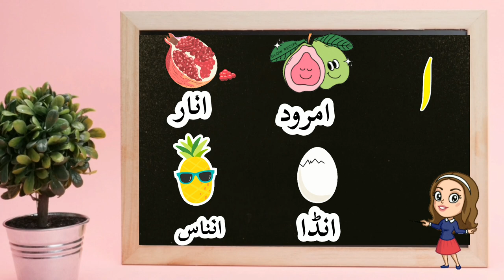Alif | Alif Song | Alif Phonics | Aasaan Urdu Alif bay alif se anar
Alif is the first letter of Urdu Alphabet. Join us as we sing our way through the Urdu alphabet, starting with “Alif Song.” Learn the letters and the sounds they make (phonics).

Alif Bay Pay Song | Learn Urdu Alphabets Easy | Haroof-e-Tahaji |  اُردو حروفِ تہجی
اردو کے حروف تہجی سیکھنے کے لئے ہماری آنے والی ویڈیوز زرور دیکھیں اس ویڈیو سیریز میں ہم بچوں کو ا ب پ  سکھائیں گے. ہم کوشش کریں گے کہ بچوں کے لیے الف ب کی تختی آسان بن جائے اور وہ اردو کے حروف تہجی کو اچھی طرح سے پہچان سکیں اور یہ جان سکیں کہ حروف تہجی کو کیسےلکھا جاتا ہے  .